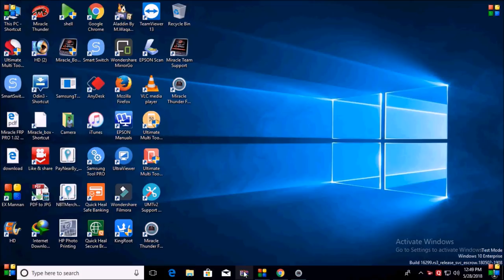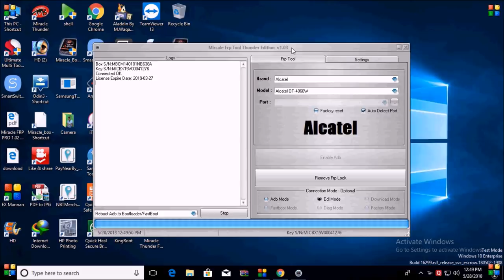samsung j2.6/j2pro/j210f frp unlock by/miracle box/thunder